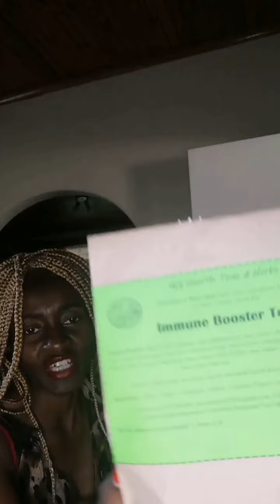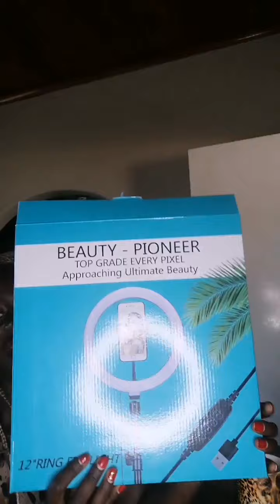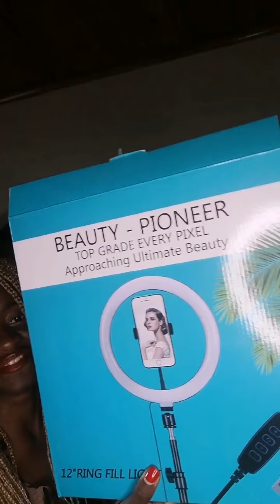immune booster teas and herbs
Immune booster teas and herbs for good health